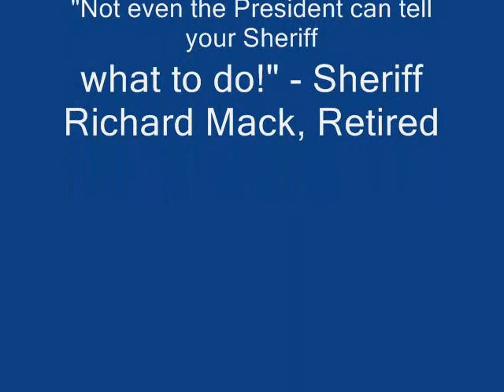Part 6 - Dr. Sherri Tenpenny covers the pandemic swine flu H1N1 novel influenze vaccine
Share this link with your County Sheriff as an invitation to offer mutual support for him being true to his Solemn OATH to preserve, protect, defend and obey the Constitution of the United States...The right of the people to be secure in their persons, houses, papers, and effects, against unreasonable searches and seizures, *shall not be violated* and no Warrants shall issue, but upon probable cause, supported by Oath or affirmation, and particularly describing the place to be searched, and the persons or things to be seized. Ask your Sheriff: "Will you or won't you stand up against tyranny?"